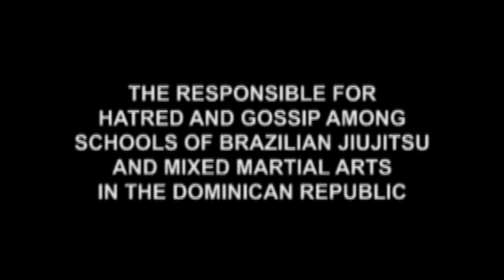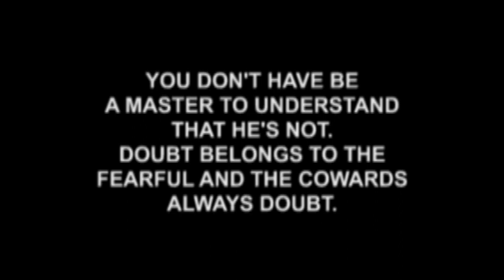La Verguenza del Bjj y MMA en Republica Dominicana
Cinturon teñido con wiki wiki negro, nada mas le falta pintarse la cara pero se le olvida que hay payasos que no dan risa. Basico. Normal...